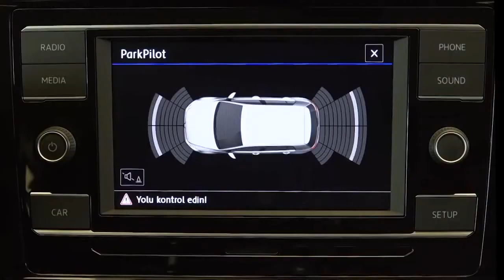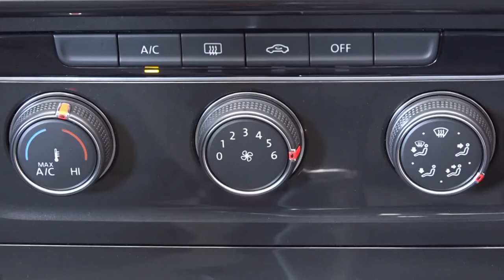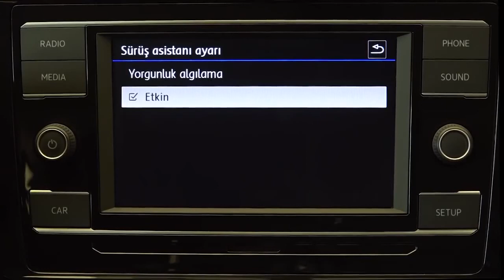Hangi Golf Midline Plus – Comfortline, Oto Test, Otomobil İnceleme, Araba Tanıtımı, Otomobil Test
Volkswagen Golf Comfortline ve Midline Plus Modellerinin Karşılaştırması,  Golf Comfortline Özellikleri, Golf Midline Plus Özellikleri, Otomobil Tanıtım, Golf Otomobil Video, Araba Videoları, Arabalar, videocevaplar